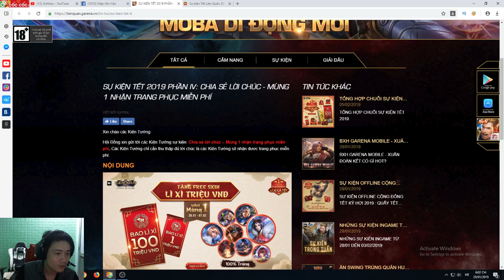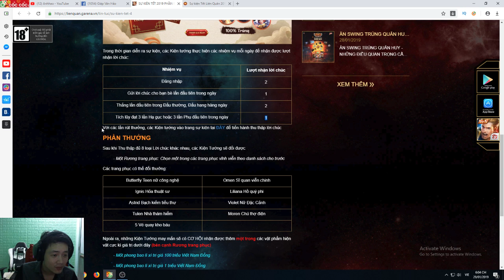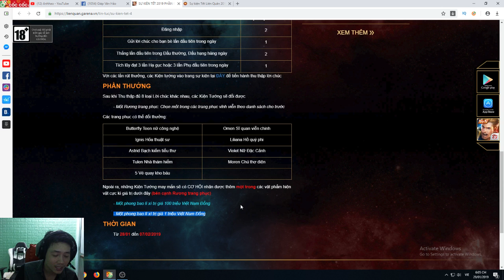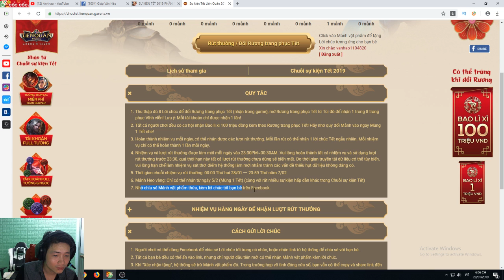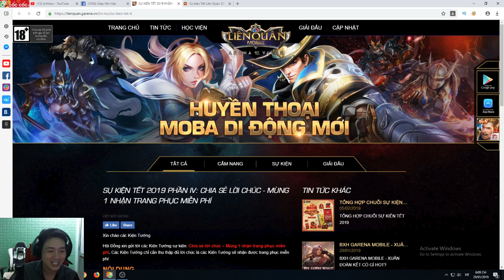Liên Quân Mobile _ Nhận 8 Trang Phục Miễn Phí 100 % Trong Ngày 1 Tết | Hướng Dẫn Chi Tiết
Liên Quân Mobile _ Nhận 8 Trang Phục Miễn Phí Trong Ngày 1 Tết | + shop bán ních uy tín giá rẻ

+ ID nonolive của mình :47316635
mình đang live trên nonolive từ  | 13h tới 15h | hàng ngày

+ shop bán ních uy tín giá rẻ  : shopanhhao.vn